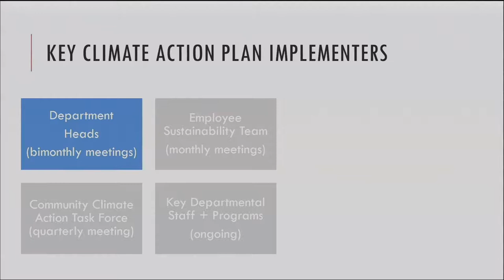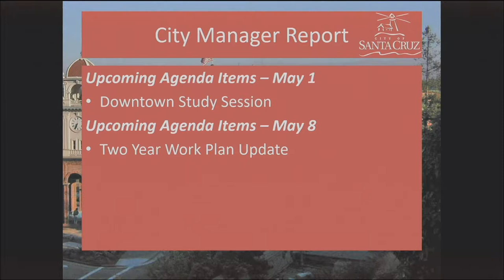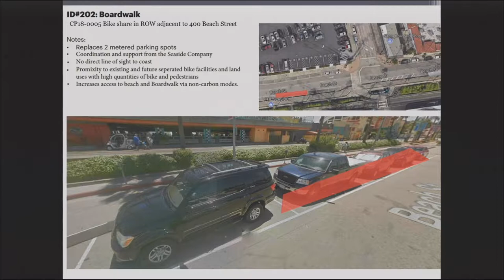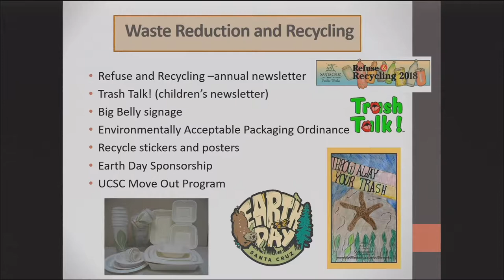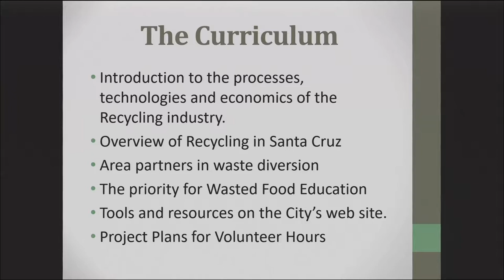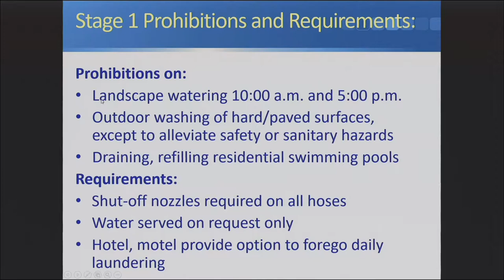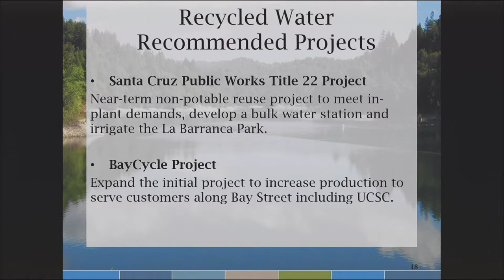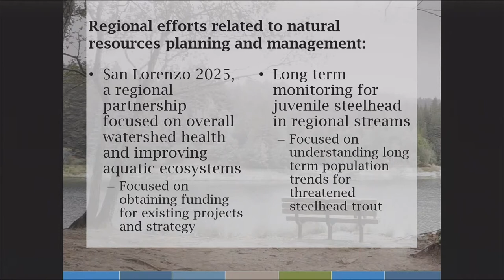Santa Cruz City Council 04/10/18